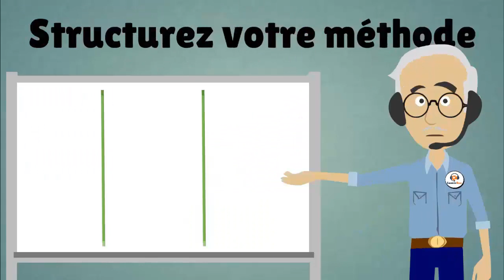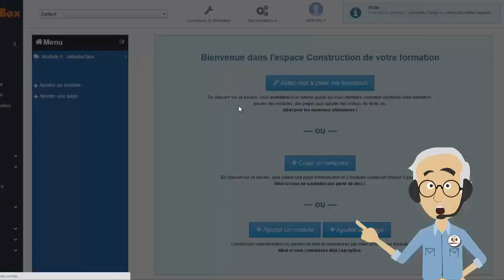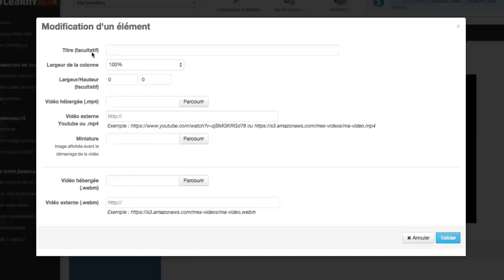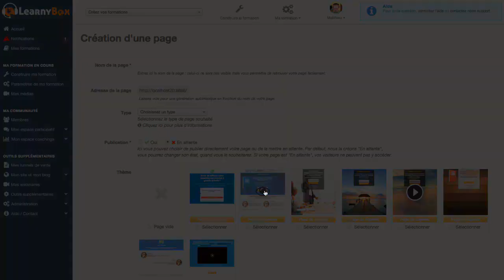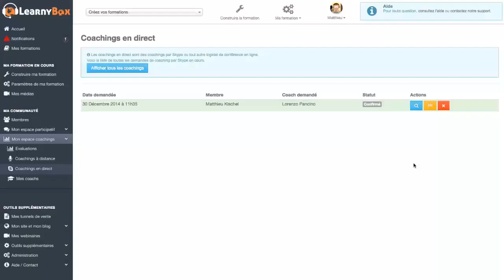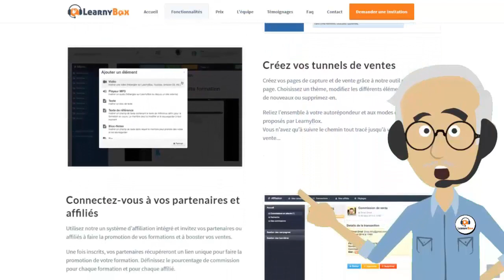LB screencam 6 minutes 30